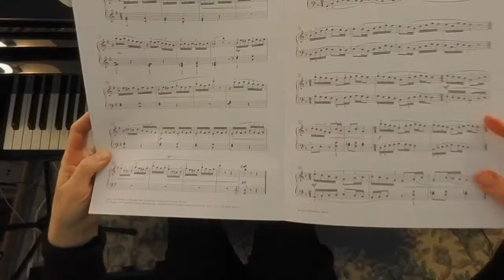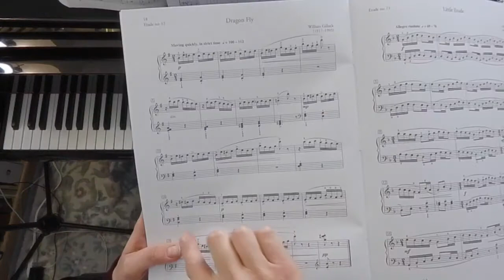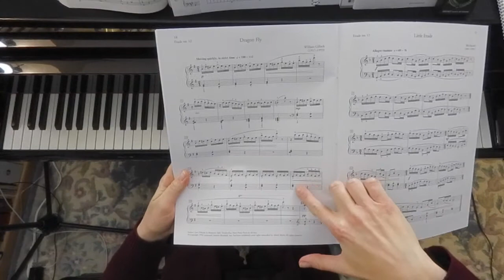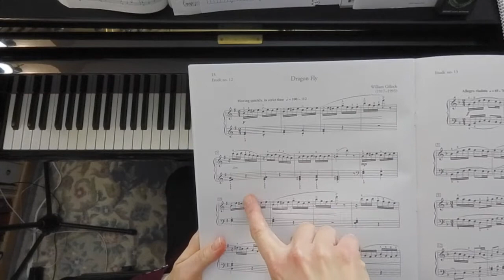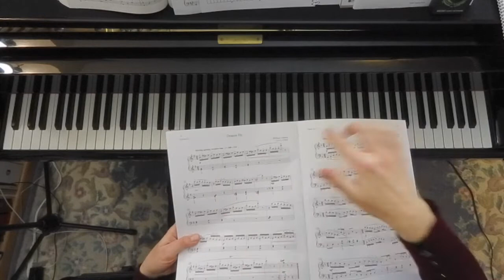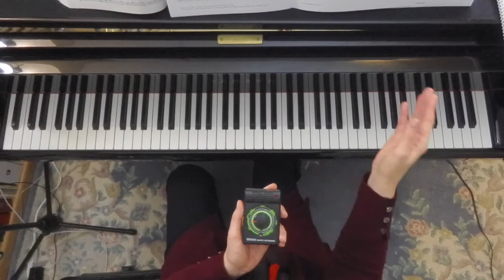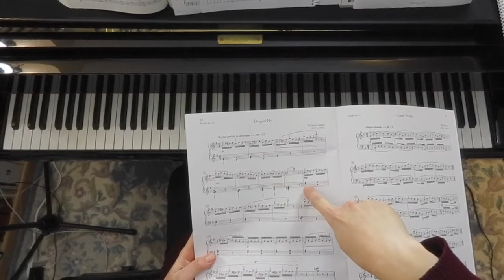Dragonfly by William Gillock: piano practice tutorial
RCM Level 4 Piano Etude, "Dragonfly," by William Gillock:
here's a tutorial on ways to strategize your practice to maximize your time and efforts.